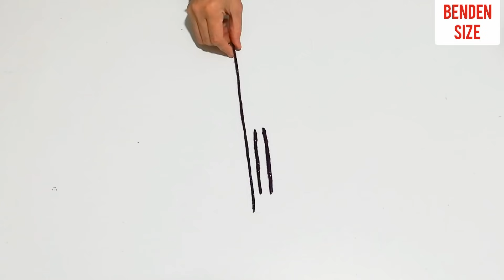YUMURTA KOLİLERİNİ ATMAKTAN VAZGEÇİRTECEK İDDİALI FİKİR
merhaba arkadaşlar bu gün yine geri dönüşüm videosu hazırladım umarım beğenirsiniz